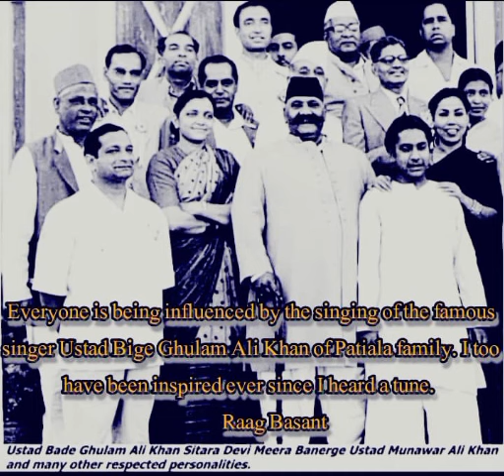Classical Data#ustad bade ghulam ali khan raag basant